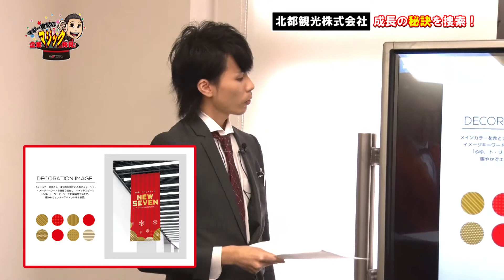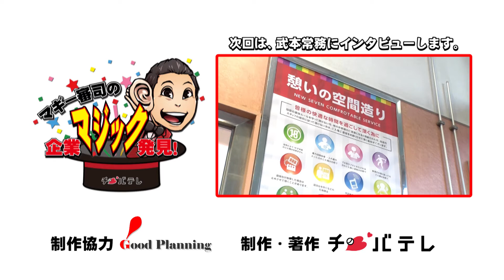『マギー審司の企業マジック発見！』#07 北都観光株式会社【チバテレ公式】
マジックのごとく、成長し続ける企業に密着！
企業成長の裏に隠されたマジックとはなんなのか！？
宮城県出身のマジシャンマギー審司氏に捜索依頼を打診！
マギー審司のネタでもある「デッカクなっちゃった！」
と言わせる企業成長のマジックがどこにあるのかを大捜索！！！